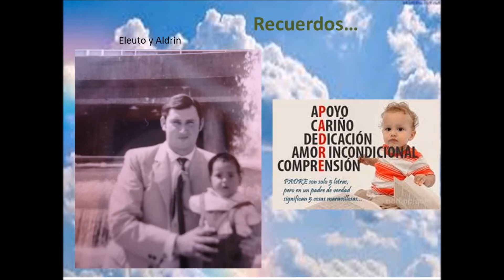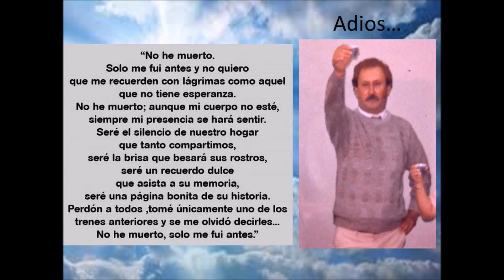Segundo Aniversario Eleuto